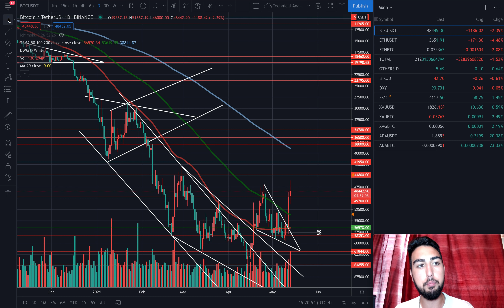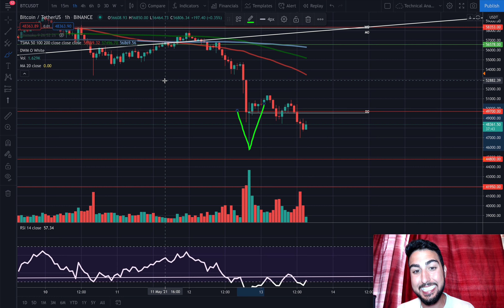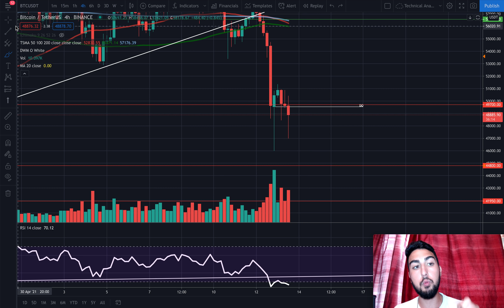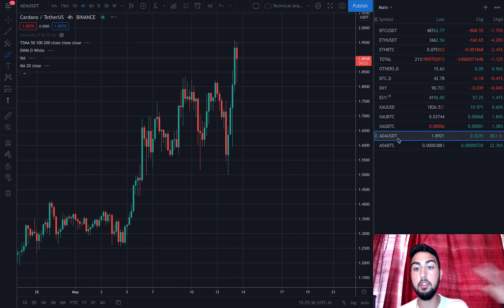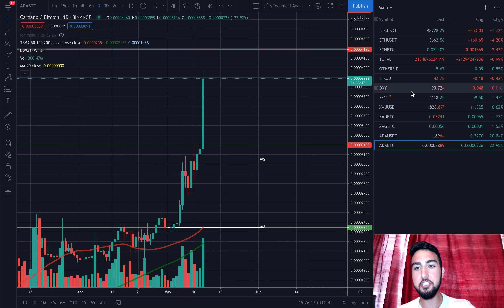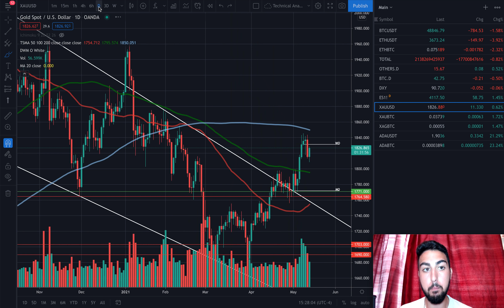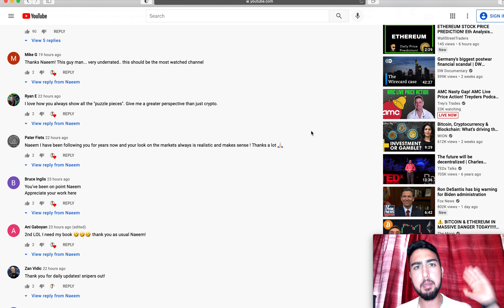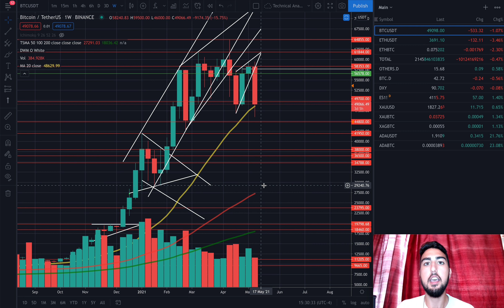BITCOIN DUMP OVER? CARDANO NEW ALL TIME HIGHS (major update)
Daily Crypto & Stock Signals!

My Personal Social Pages!

Timestamps!
00:00 intro
01:40 bitcoin prediction
05:10 ethereum analysis
06:19 cardano analysis
07:00 traditional markets
09:49 conclusions